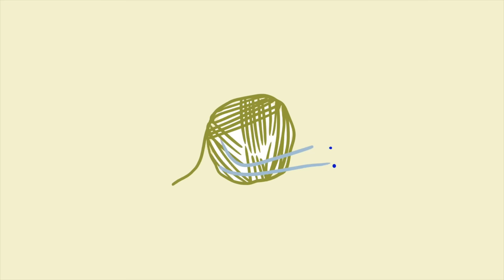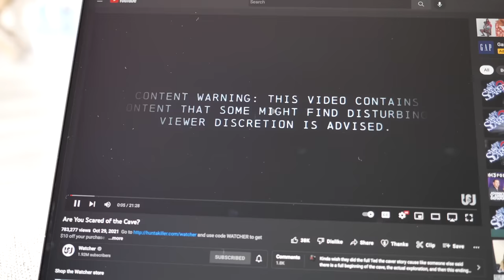i made a crochet bikini for the first time and it's kinda amazing! (DIY crochet bikini)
Thank you Birch for sponsoring today's video! to get $400 off your Birch mattress, plus two free pillows.